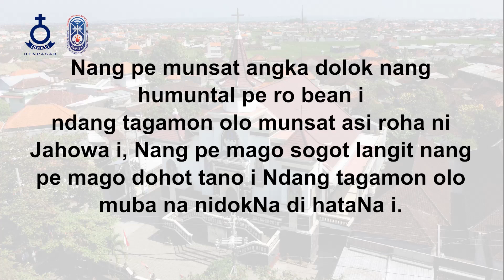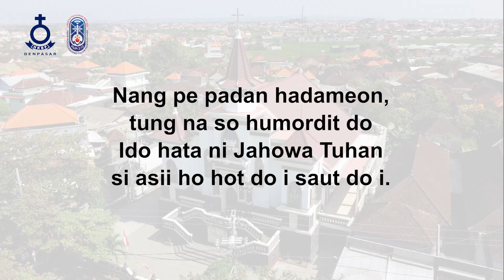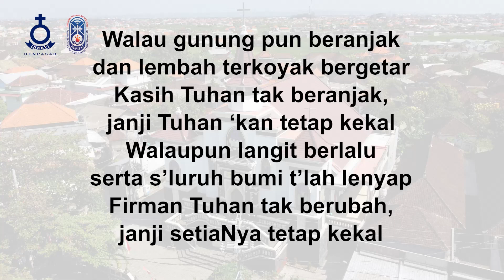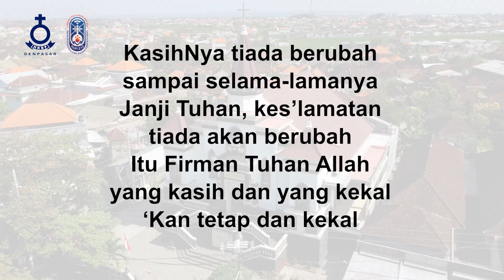Perjanjian Kekal - HKBP Denpasar Resort Bali - Renungan Harian - 16 Juni 2023 - BE 765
Renungan Harian HKBP Denpasar 16 Juni 2023
Topik: "Perjanjian Kekal"
Pengkhotbah: St. HA. Maharaja
Kantoria: Inang br. Sinambela
Tim Support: Tim Multimedia HKBP Denpasar Resort Bali